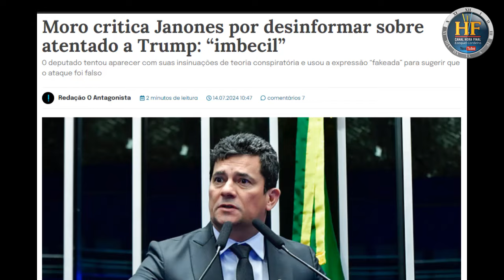Trump sobreviver é mais um milagre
Alguns acreditem na teoria da conspiração que os ataques a Bolsonaro e a Trump foram falsos.
O deputado federal André Janones comparou o ataque a tiros contra Trump ao atentado sofrido pelo ex-presidente Jair Bolsonaro e usou a expressão “fakeada” para sugerir que o ataque durante comício na Pensilvânia, no sábado, foi falso.
Que absurdo! Como pode alguém acreditar e espalhar uma fake news dessa? E quanto as pessoas feridas e mortos?
Os ataques a Bolsonaro e a Trump não foi falso. Mas foi um milagre, Deus os livrou da morte.

Edição de imagem e narração: Ezequiel A. Cordeiro